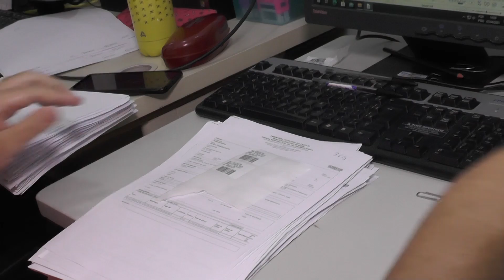Lacen recebeu mais de 108 mil amostras para diagnóstico da Covid-19 nos últimos 3 meses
Apesar da alta demanda, as entregas dos resultados foram normalizadas.